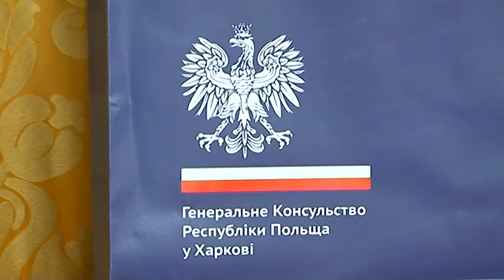Голова ХОДА зустрівся з Генеральним консулом Республіки Польща в Харкові